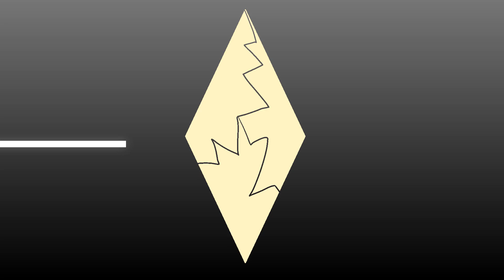[MAP] Other Side of Paradise | Part 24 (BLOOD, DEATH CW)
Ding dong, the Witch is dead (I actually don't hate Feferi it's a joke bc she's the Witch of Life please don't hate me)

It took me SEVERAL MONTHS of fucking around with the settings in Vegas Pro to get it to finally render this seven second clip. It could be due to how complex this part is but shhhhh, it's finished now.

Software Used: Medibang, Vegas Pro

Song: Other Side of Paradise- Glass Animals